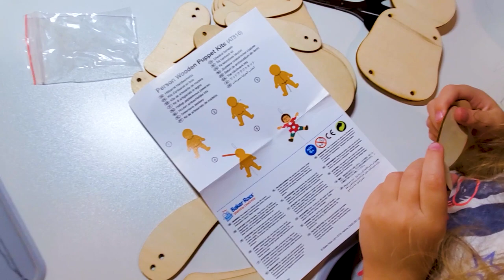Paint a Wooden Toy, Wood Painting and PLANTS at home easy DIY! Check It Out!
If you're interested to discover more about paint a wooden toy, click:

This video is about paint a wooden toy information but also try to cover the following subject:
-wood painting
-toy making
-wooden toys
-home plants

Youtube is the best place to visit when searching for videos about paint a wooden toy.
Paint a wooden toy is undoubtedly something that intrigues you and other people so I made this video about this topic.
If you want to discover even more regarding wood painting I recommend you to take a look at our other videos

Have I addressed all of your concerns about paint a wooden toy?
 Individuals who searched for wood painting also looked for toy making.

Translated titles:
¡Pinta un juguete de madera, pintura de madera y PLANTAS en casa, bricolaje fácil! ¡Échale un vi

Bemalen Sie ein Holzspielzeug, Holzmalerei und PFLANZEN zu Hause, einfach zum Selbermachen! Hör zu!

Peindre un jouet en bois, une peinture sur bois et des PLANTES à la maison DIY facile ! Vérifiez-l

Pinte um brinquedo de madeira, pintura em madeira e PLANTAS em casa, faça você mesmo! Confira!

قم برسم لعبة خشبية وطلاء خشبي ونباتات في المنزل بسهولة

Ағаш ойыншықтарды, ағаш кескіндемені және ӨСІМДІКтерд

Pomaluj drewnianą zabawkę, malowanie drewna i ROŚLINY w domu łatwe majsterkowanie! Sprawdź to!

Pictează o jucărie din lemn, pictură în lemn și PLANTE acasă ușor DIY! Verifică!

Раскрась деревянную игрушку, роспись по дереву и РАСТЕ

Розфарбуй дерев'яну іграшку, картину з дерева та РОСЛИ